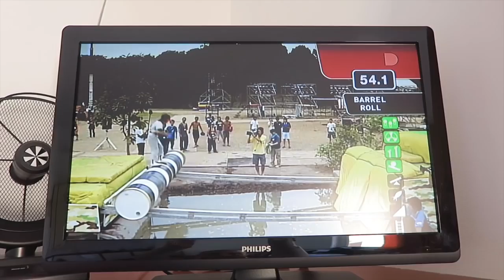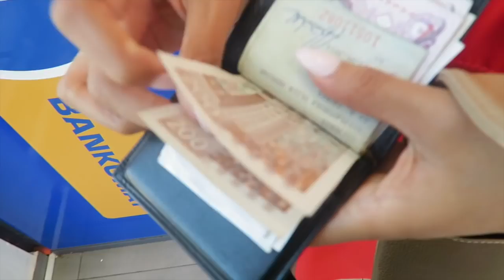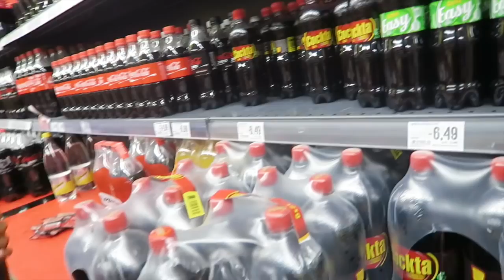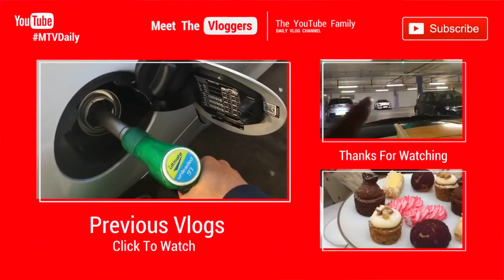WHO IS THIS GUY??!!?!